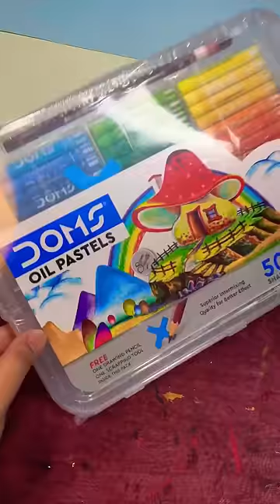Oil pastel painting for the first time 😱💥